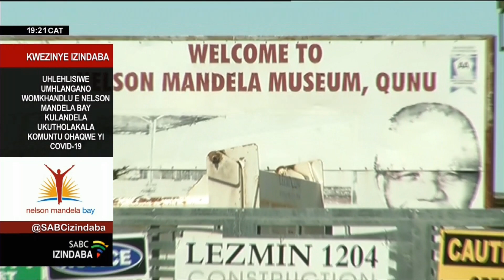Ubhekene nezingqinamba umklamo womphakathi eQunu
Ubhekene nezingqinamba umklamo womphakathi eQunu iIntegrated Energy Centre owakhiwa ngezigidi eziyisishiyagalombili zamarandi nowethulwa ngokomthetho ngonyaka u2011. Lomklamo unegarage lokwetha uPetrol, sitolo, isikhungo sama Computer kanye nomtapo wolwazi. Kepha isikhungo sama Computer nomtapo wolwazi akuzange kuqale nokuqala ukusebenza. Kuleminyaka emithathu edlule kube nezinselele ekusebenzeni kwegarage kwavela nezinsolo zokukhwatshaniswa kwemali. Lomklamo wavulwa mhla ziyishumi nane kuMasingana ka2011 ngumnyango wezamagugu ambiwayo nezamandla kane neSasol. Indawo yokugcina amagugu iNelson Mandela Museum eQunu isinesikhathi ivaliwe manje.